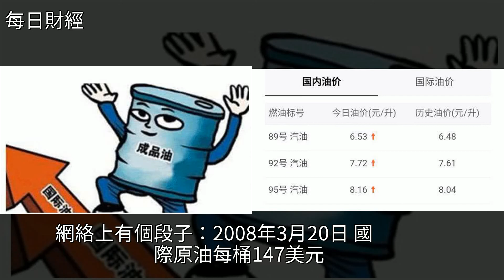國內油價只漲不降？究其原因是為什麼？專家一席話讓人心驚，[每日財經]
國內油價只漲不降？究其原因是為什麼？專家一席話讓人心驚 [每日財經]油價,石油,能源,財經國內油價只漲不降？究其原因是為什麼？專家一席話讓人心驚 [每日財經]油價 石油 能源 財經